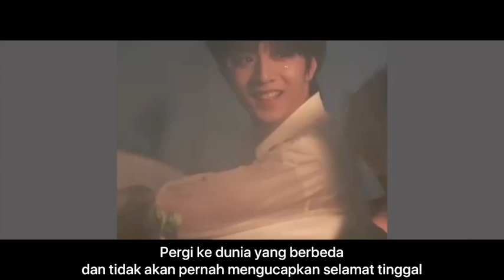[FMV] LIU YAOWEN 15TH BIRTHDAY - 飞乌和蝉 (INDO SUB BY BAEBY LIU)